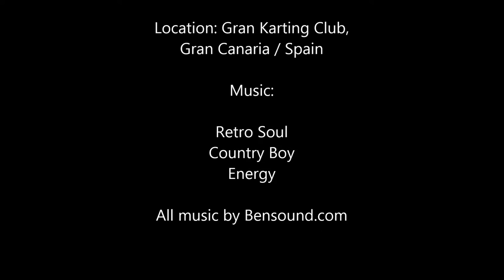Karting at Gran Canaria 4th of December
We went karting with "V" and "M" on the last day of our vacation there, we had a lot of fun. :)

Retro Soul
Country Boy
Energy